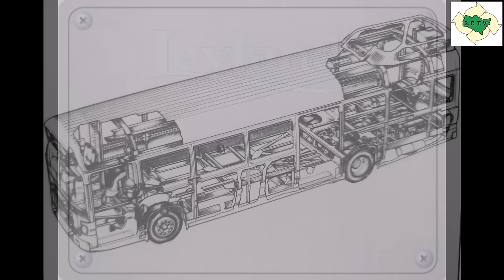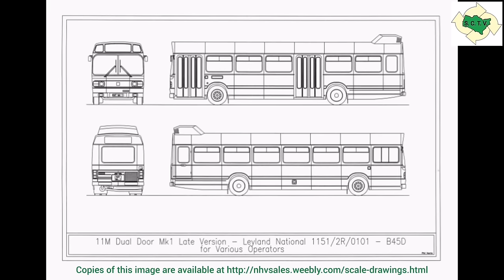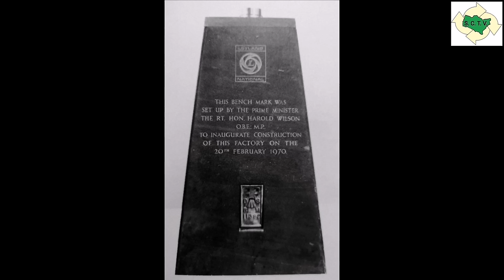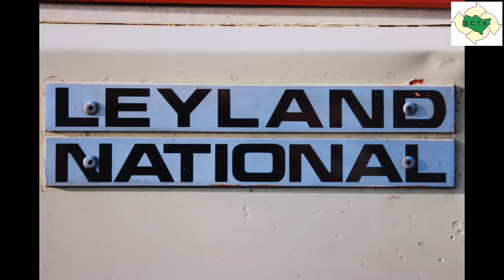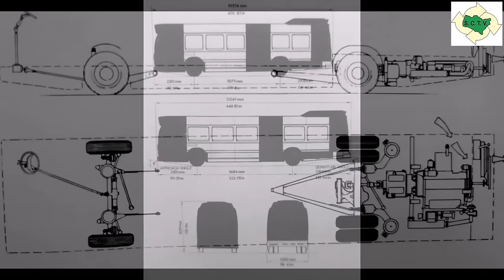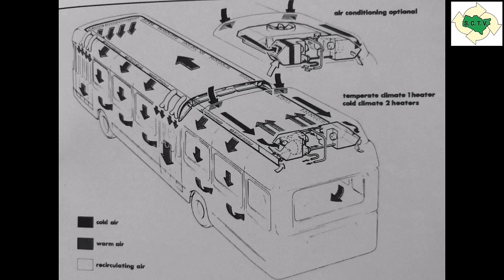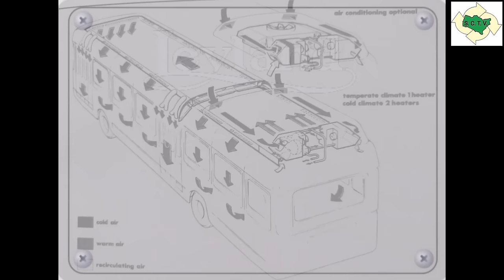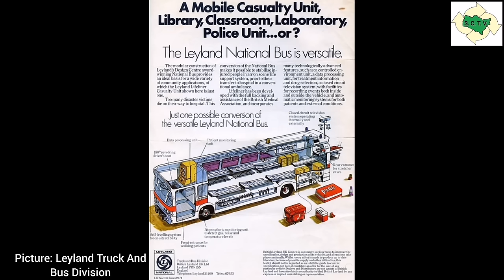Classic Bus Histories Episode V: Leyland National.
Well it's the one you've been waiting for! The Leyland National. You either love them or hate them but I hope you love this history of them.

For a standard vehicle there are a lot of spin-offs and I will most certainly be doing another video about all these in the future.

What's your memories of Leyland Nationals? Do you like them or did they replace your favourite half cab?